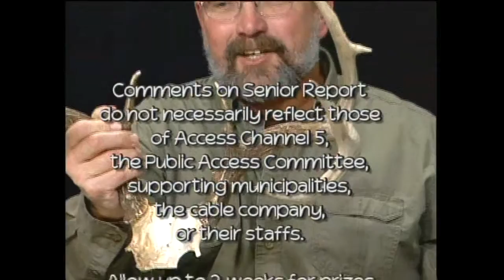SR_11-12-11_donpituchpt4.mp4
Don Pituch, a local resident, talks about white tail deer and the outdoors...